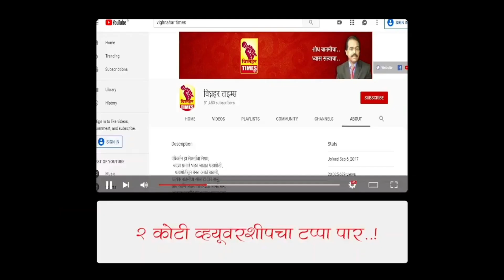जुन्नर तालुक्यात बिबट सफारी होण्यासाठी आ.अतुल बेनके यांचे प्रयत्न कामाला आले-शरदराव लेंडे